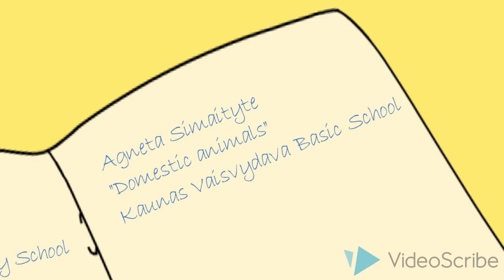SpCh Panemune Primary School